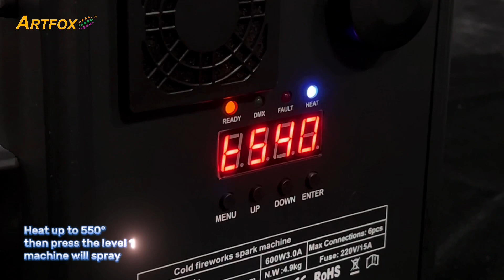Artfox SparkX - cold spark machine, Local stocks in USA, Big discount now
Cold Spark Machine, 17-23ft height maxium, remote control, dmx control. Big discount now